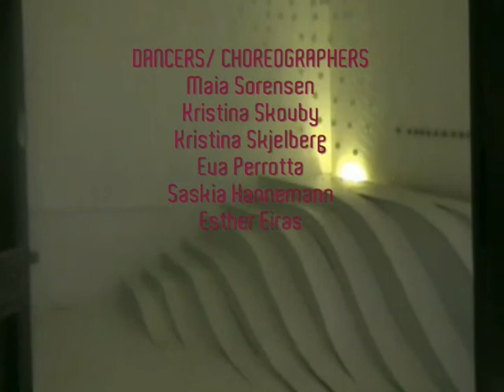Choreographing Space: construction process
a site specific installation designed and built by e+i architecture- Eva Perez de Vega Steele and Ian Gordon.
The interactive mesh is created with almost 2000 suspended wiffle balls held together by an intricate web of fishing line.

Choreographing Space is made possible by Swing Space, a program of Lower Manhattan Cultural Council, generously supported by the September 11th Fund. Project space is donated by Time Equities.